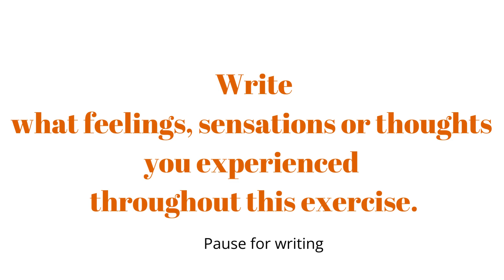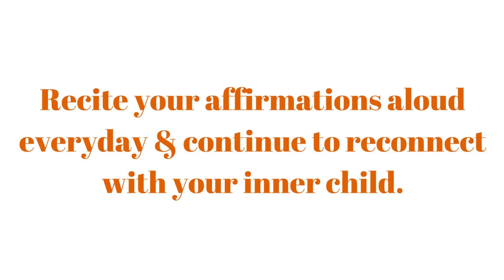Healing Your Inner Child: Guided Meditation | Self Love Series Day 12 Part 2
The Self-Love Series is a 21-Day Journey To Our Higher Self. On this JOURNEY, we MEDITATE, Breathe, Manifest, SPEAK, journal, and CREATE NEW ROUTINES to LIVE AT A HIGH LEVEL!
Together we are releasing negativity and elevating our minds to live with more inner peace, bliss and happiness.

Grab My New Ebook THE GODDESS ELEVATION GUIDE:
Inside this mind blowing ebook, you'll embark on a journey of self-discovery, reconnecting with the goddess energy that has shaped the world for centuries. From understanding yourself fully, you'll learn how to channel your Goddess energy and embody remarkable qualities in your daily life.

Hair Alchemy Strategy Session:
After 17 years of healing crowns up the east coast, I’m now offering WORLDWIDE VIRTUAL Strategy Sessions! As your virtual hair consultant, my primary role is to provide expert advice and guidance to you regarding your hair.

I appreciate all the support. Thank you🤗